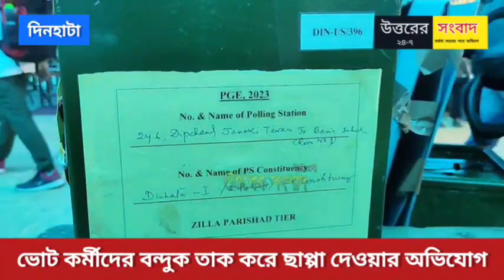ভোট কর্মীদের বন্দুক তাক করে ছাপ্পা দেওয়ার অভিযোগ দুষ্কৃতীদের বিরুদ্ধে, দিনহাটা ভিলেজ ২ এর ঘটনা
ভোট কর্মীদের বন্দুক তাক করে ছাপ্পা দেওয়ার অভিযোগ দুষ্কৃতীদের বিরুদ্ধে, দিনহাটা ভিলেজ ২ এর ৭/২৪৬ বুথের ঘটনা।।